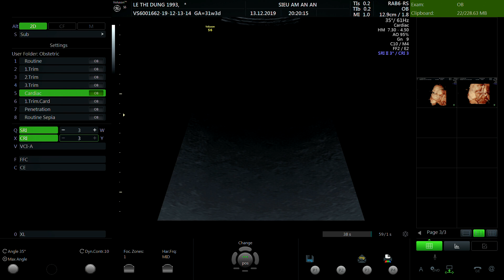LÊ THỊ DUNG 3